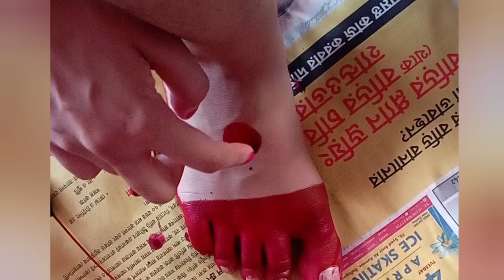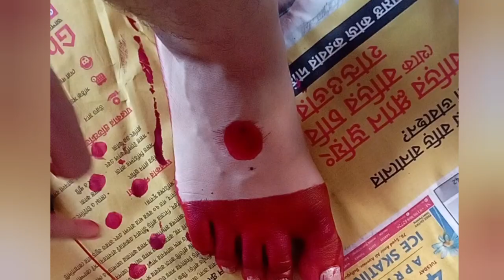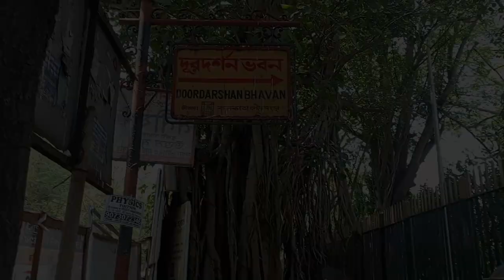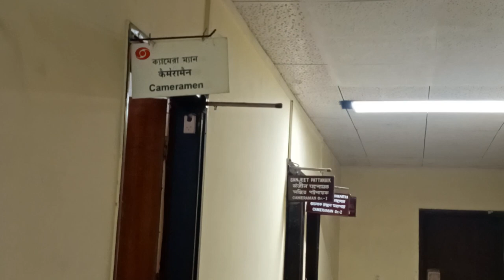DOORDARSHAN Recording Day Vlog।। Bharatnatyam and Rabindra nritya।।